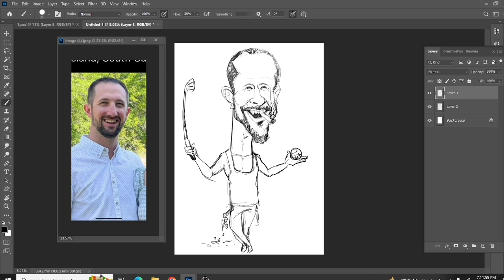Caricature art 🎨 Digital art